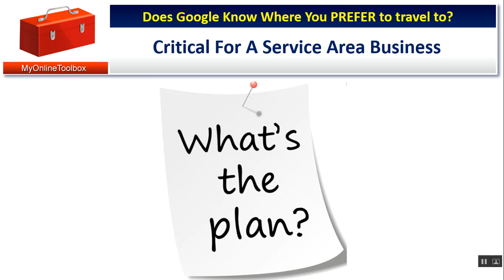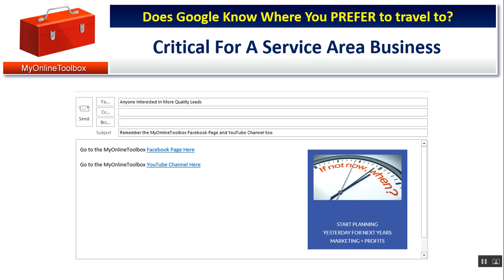Focus on Service Areas that are your Best Opportunities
There is a big difference on where you are capable of driving for your business, and where you PREFER to drive to for the best business. There are a few marketing strategies, and this one is the easiest and least expensive (Free) way to get started.